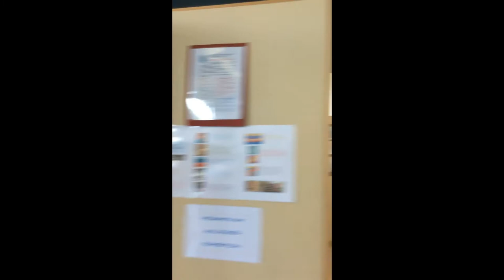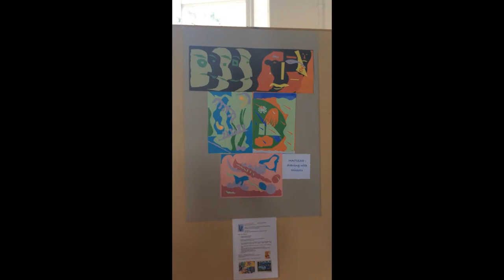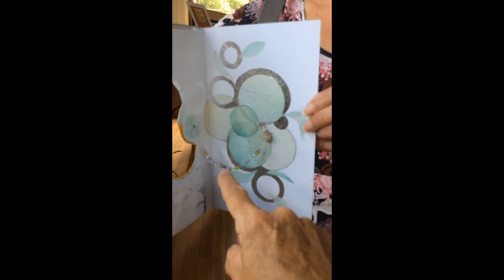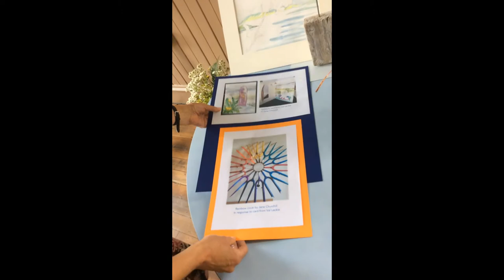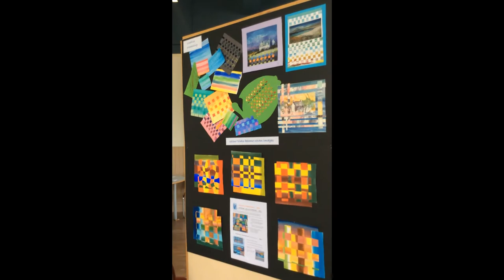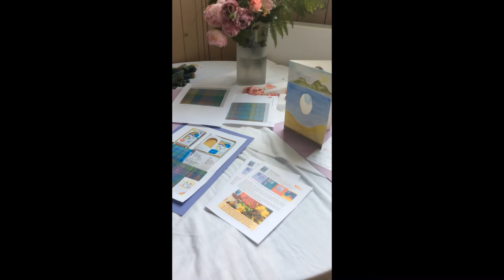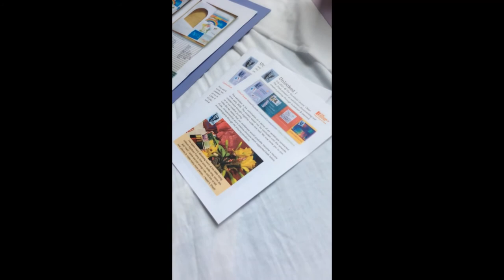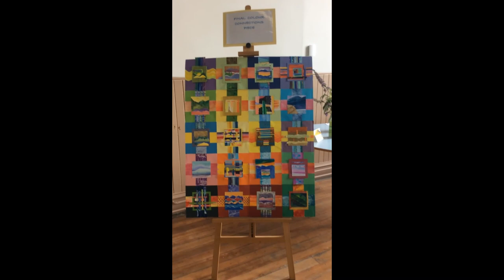Unlocked Exhibition Video Tour by The 2 Vals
The 2 Vals take us on a guided tour of the 'Unlocked' Exhibition at The Rockfield Centre July 2021.

Releasing creativity, this Lockdown legacy project brought together An exhibition of locally created collaborative work developed by the 2 Vals and their students throughout lockdown.

Devised to develop the creativity of all participants, these courses also supported the mental health of both tutors & students through periods of isolation.

The finished outcomes were designed to fit together and be viewed as a collaborative artwork in the exhibition ‘Unlocked’.